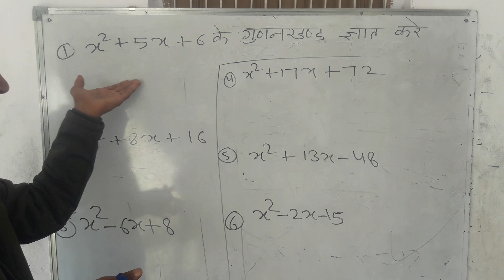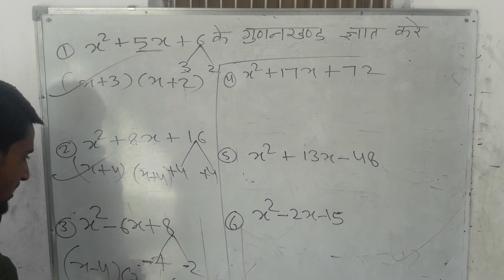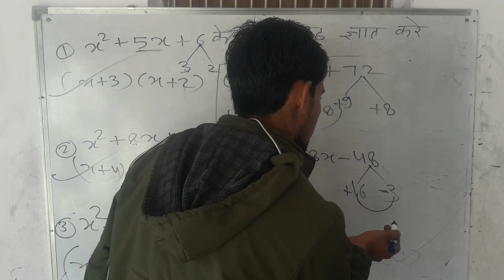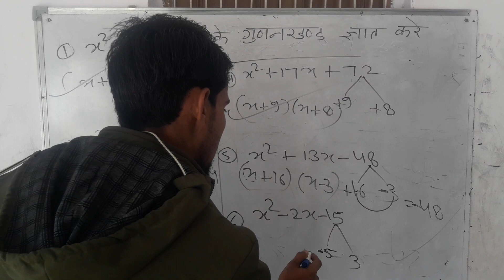11 फरवरी नवोदय में आने वाले इंपोर्टेंट क्वेश्चन गुणनखंड कैसे ज्ञात करते हैं